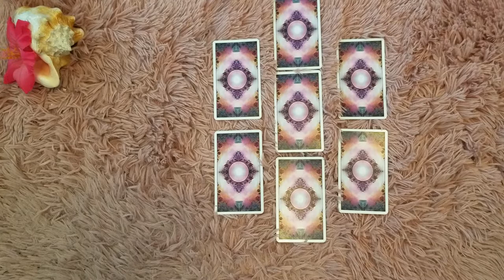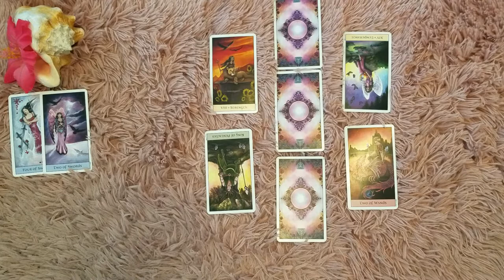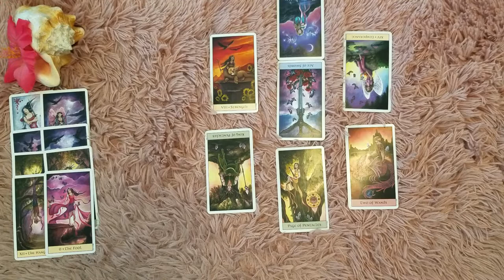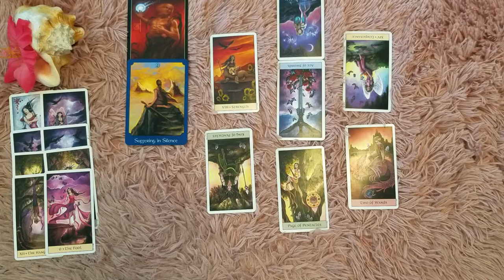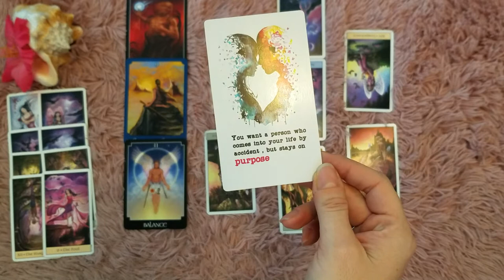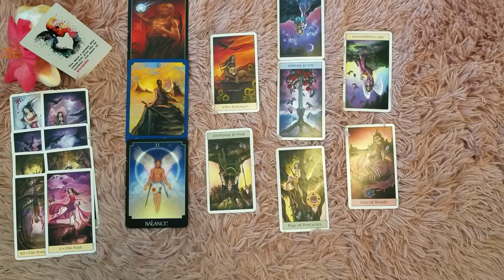♐ Sagittarius broken heart 💔 tarot 📚 | Is the fight worth the offer?